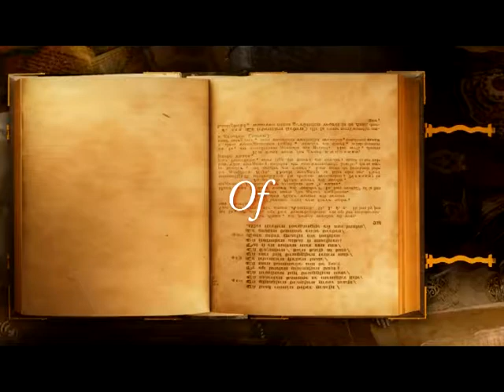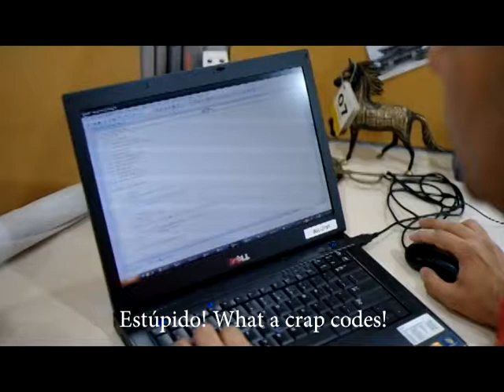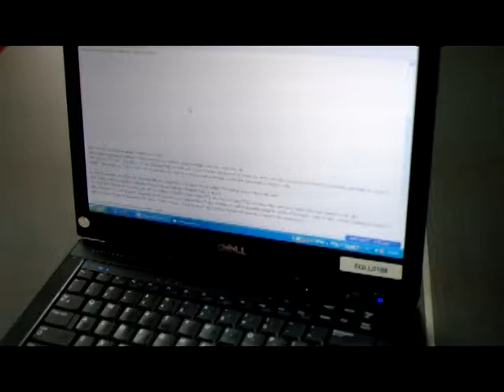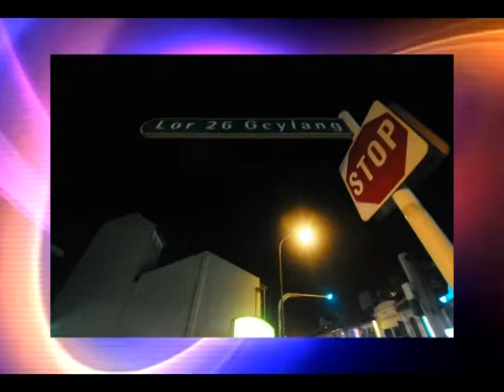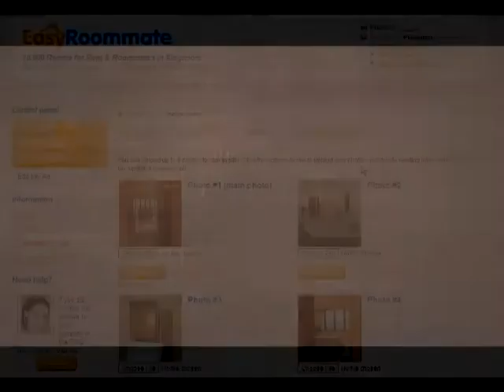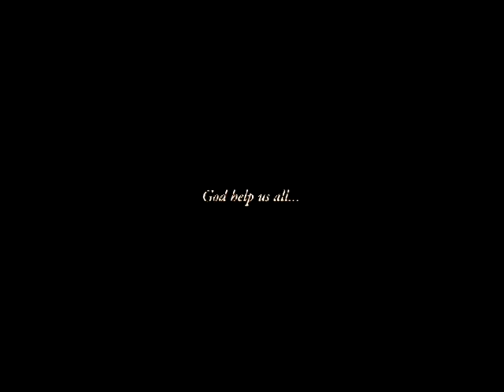Serge The Movie Final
Farewell Serge Video...